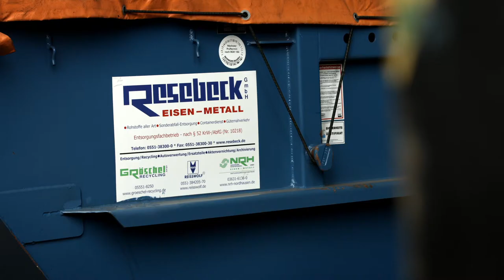Regeneration und thermische Verwertung von Ölemulsionen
Die AWAS International GmbH verwirklicht durch eigene Innovationen den Grundsatz der Abfallvermeidung und der Regeneration von Energieprodukten aus Abfällen, Emulsionen, bei gleichzeitiger exzellenter Reinigungsleistung des Abwassers durch Vorspaltung AWAS-VSP in Verbindung mit dem im AWAS-Labor entwickelten organischen Emulsionsspalter AWAS-ORG06 und Flotation AWAS-ADF-I